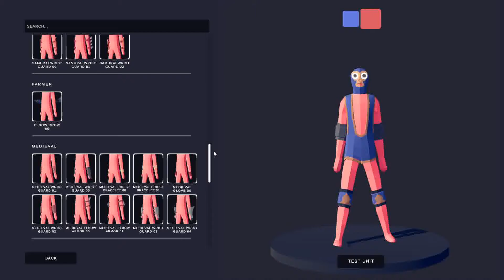WRESTLER | TABS: UNIT CREATOR | DIMBOSS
Totally Accurate Batlle Simulator - UNIT CREATOR - WRESTLER | DimBoss | Tabs 2022 - Unit Creator Tutorial

Hi! Did You Like The Video? So, Can You Help Me?